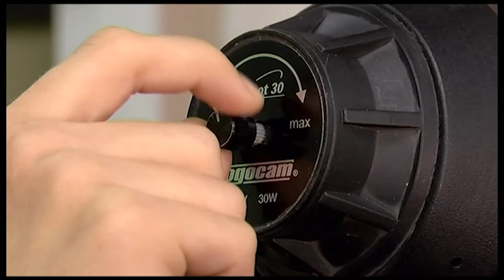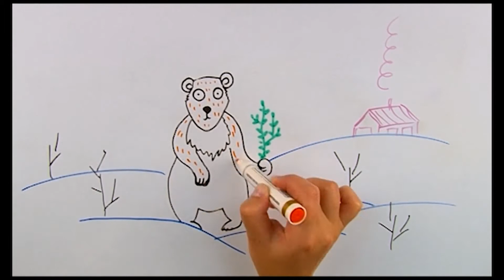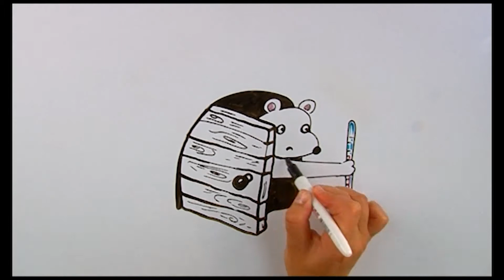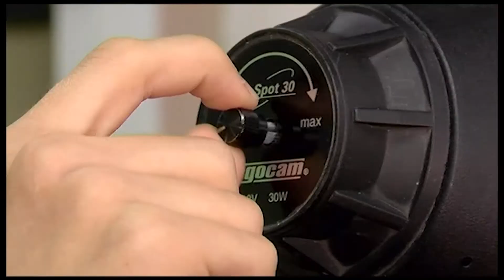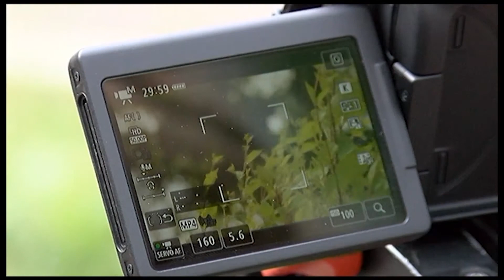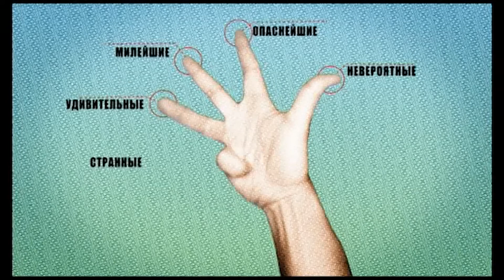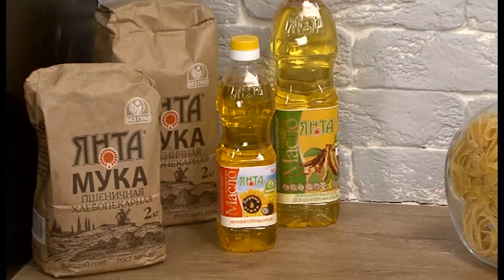Есть today. 19.06.2020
Сегодня в программе Есть TODAY наши ведущие расскажут вам самое интересное о дне сегодняшнем в мире, крае и городе.